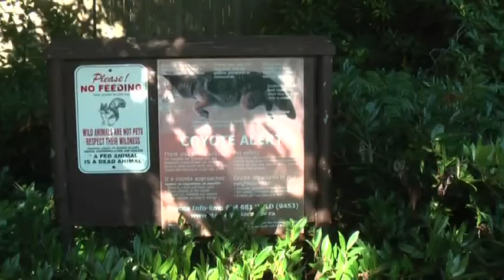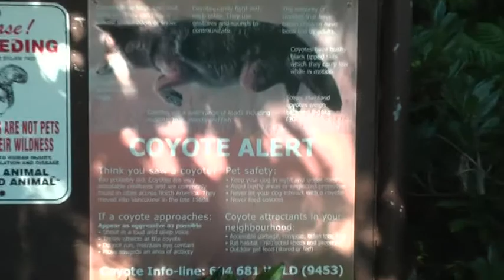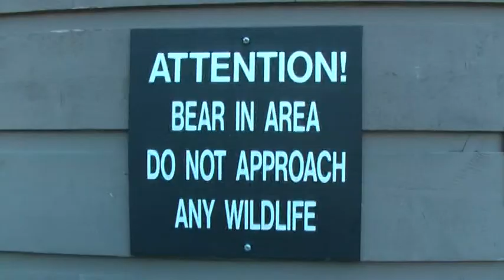Canada & USA 2009 - Vancouver, British Columbia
A short video of our time in Vancouver, BC while on holiday in Canada and USA in 2009. We visited Granville Island, Stanley Park and Grouse Mountain.